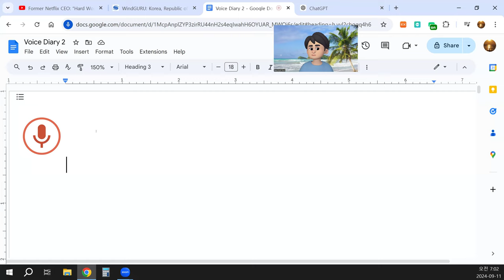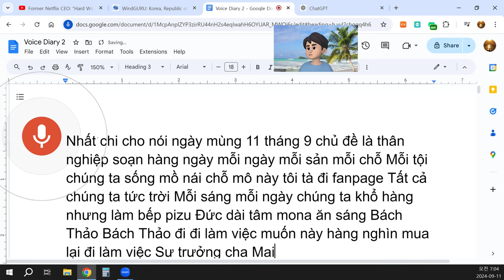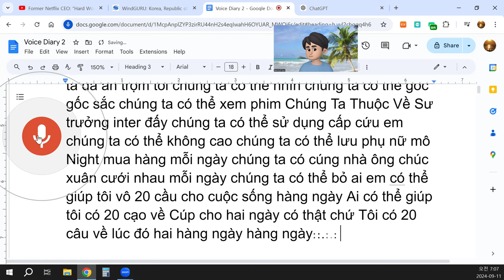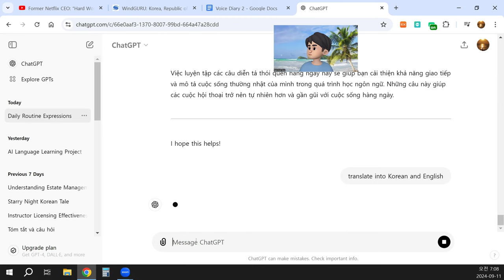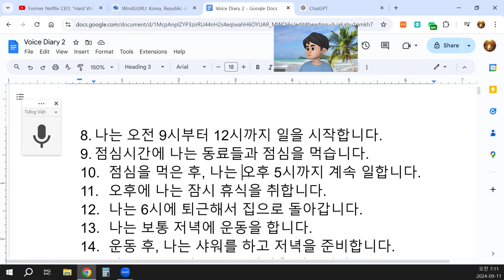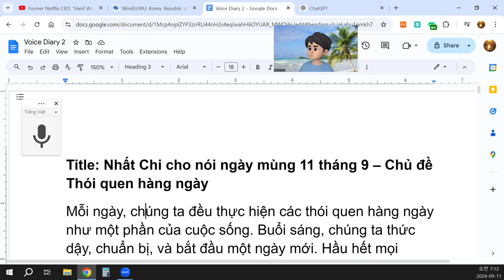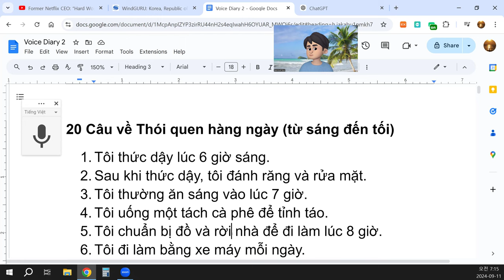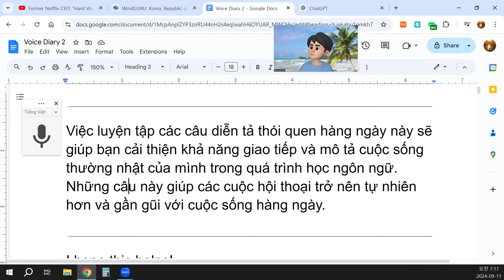Tôi chuẩn bị đồ và rời nhà để đi làm lúc 8 giờ.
Title: Nhất Chi cho nói ngày mùng 11 tháng 9 – Chủ đề Thói quen hàng ngày
Mỗi ngày, chúng ta đều thực hiện các thói quen hàng ngày như một phần của cuộc sống. Buổi sáng, chúng ta thức dậy, chuẩn bị, và bắt đầu một ngày mới. Hầu hết mọi người đều có những công việc quen thuộc như ăn sáng, đi làm, hoặc đi học. Những thói quen này có thể lặp lại hàng ngày và giúp chúng ta giữ một nhịp sống nhất định.
Vào buổi sáng, mọi người thường thức dậy, đánh răng, rửa mặt, ăn sáng và sau đó chuẩn bị để đi làm hoặc đi học. Một số người có thể đi làm bằng xe máy, xe buýt hoặc ô tô. Sau đó, cả ngày họ bận rộn với công việc hoặc học tập. Vào buổi trưa, họ ăn trưa cùng đồng nghiệp hoặc bạn bè.
Buổi chiều, sau khi làm việc xong, họ có thể đi tập thể dục, đi mua sắm hoặc về nhà nấu bữa tối. Sau bữa tối, mọi người thường có thời gian thư giãn bằng cách xem phim, đọc sách, hoặc trò chuyện với gia đình và bạn bè. Trước khi đi ngủ, họ có thể kiểm tra email, nhắn tin hoặc lướt internet.
Dưới đây là 20 câu diễn tả thói quen hàng ngày từ sáng đến tối, có thể giúp bạn mô tả cuộc sống hàng ngày của mình.

20 Câu về Thói quen hàng ngày (từ sáng đến tối)
Tôi thức dậy lúc 6 giờ sáng.
Sau khi thức dậy, tôi đánh răng và rửa mặt.
Tôi thường ăn sáng vào lúc 7 giờ.
Tôi uống một tách cà phê để tỉnh táo.
Tôi đi làm bằng xe máy mỗi ngày.
Tôi đến công ty vào lúc 9 giờ sáng.
Tôi bắt đầu làm việc từ 9 giờ đến 12 giờ.
Vào buổi trưa, tôi ăn trưa với đồng nghiệp.
Sau giờ ăn trưa, tôi tiếp tục làm việc cho đến 5 giờ chiều.
Tôi có một khoảng nghỉ ngắn vào buổi chiều.
Tôi rời công ty lúc 6 giờ và về nhà.
Tôi thường đi tập thể dục vào buổi tối.
Sau khi tập thể dục, tôi tắm và nấu bữa tối.
Tôi ăn tối lúc khoảng 7 giờ 30 tối.
Sau khi ăn tối, tôi xem phim hoặc đọc sách để thư giãn.
Tôi kiểm tra email và lướt mạng xã hội trước khi đi ngủ.
Tôi thường gọi điện hoặc nhắn tin cho bạn bè vào buổi tối.
Tôi chuẩn bị đi ngủ vào lúc 10 giờ tối.
Tôi đi ngủ lúc khoảng 11 giờ để chuẩn bị cho ngày mới.

Việc luyện tập các câu diễn tả thói quen hàng ngày này sẽ giúp bạn cải thiện khả năng giao tiếp và mô tả cuộc sống thường nhật của mình trong quá trình học ngôn ngữ. Những câu này giúp các cuộc hội thoại trở nên tự nhiên hơn và gần gũi với cuộc sống hàng ngày.